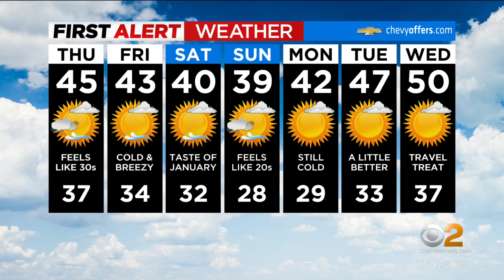First Alert Weather: Early taste of winter